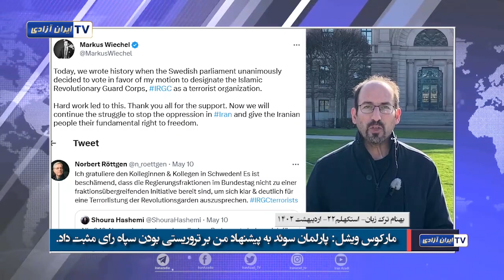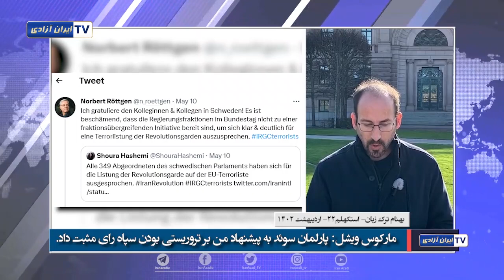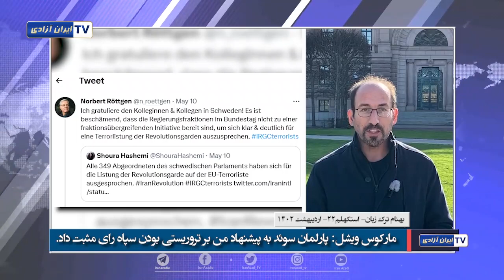تصویب طرح لیست‌گذاری سپاه‌ در سوئد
نمایندگان پارلمان سوئد طرح قرار دادن سپاه پاسداران در لیست تروریستی را تصویب کردند. این طرح دولت سوئد را ملزم به شناسایی سپاه پاسداران به عنوان یک سازمان تروریستی در چارچوب اتحادیه اروپا می‌کند.
گزارش گزارشگر ایران آزادی از استکهلم